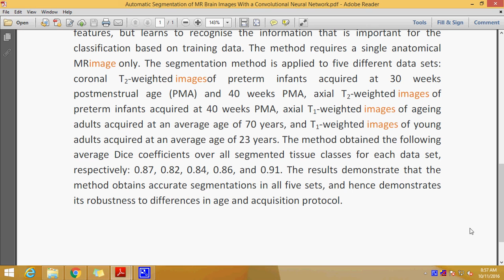Automatic Segmentation of MR Brain Images With a Convolutional Neural Network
Automatic Shadow Detection and Removal from a Single Image